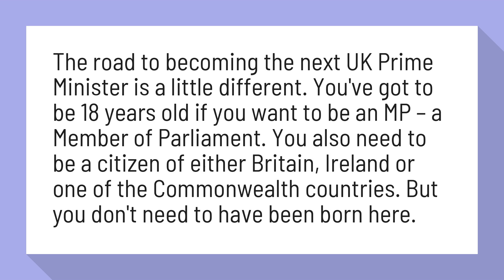Can you be prime minister without being born in UK?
How to become US President vs. UK Prime Minister? - Fun Kids - the ...

The road to becoming the next UK Prime Minister is a little different. You've got to be 18 years old if you want to be an MP – a Member of Parliament. You also need to be a citizen of either Britain, Ireland or one of the Commonwealth countries. But you don't need to have been born here.